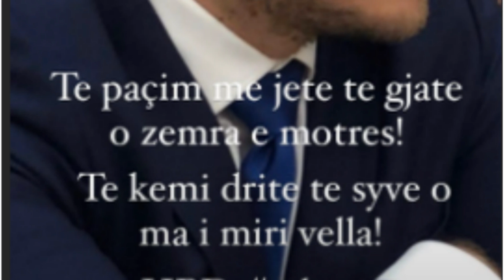Leonora Jakupi nëpermjet një imazhi të mrekullueshëm, zgjedh urimin më të mirë për vëllain